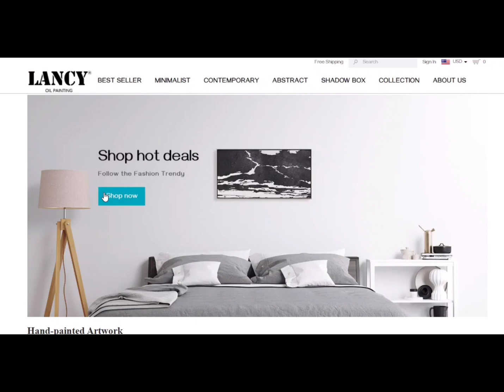Modern and simple natural landscape oil painting, hand-painted wall art hanging paintings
Hand-painted natural landscape oil paintings, modern and simple living room hanging paintings, the paintings are rich in texture, highlighting the characteristics of hand-painted, with unique charm and beauty.（Lancy Oil Painting）